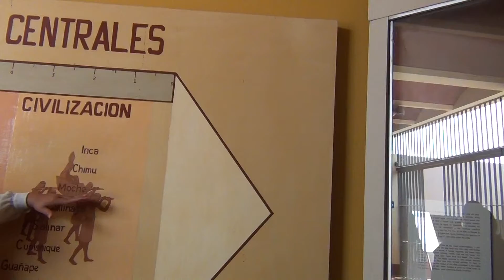Museo de sitio Chan Chan 2